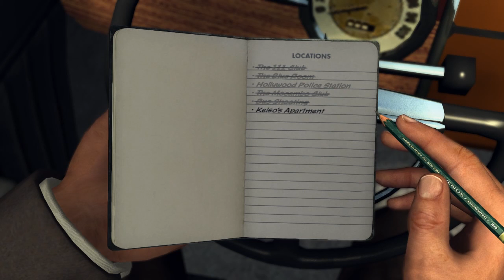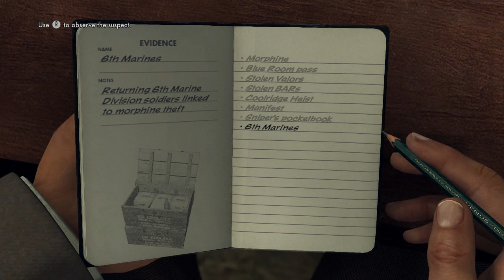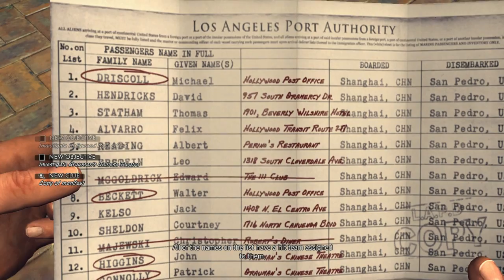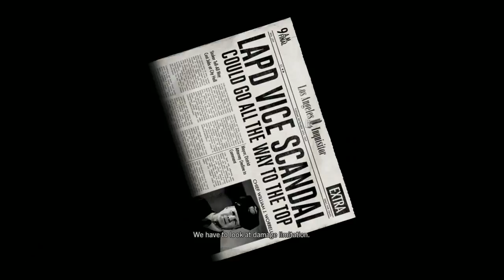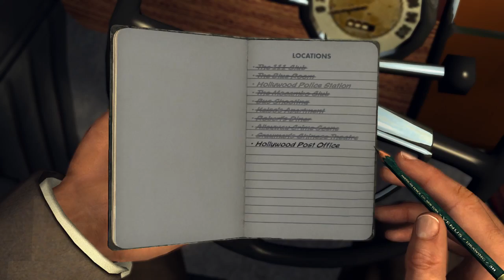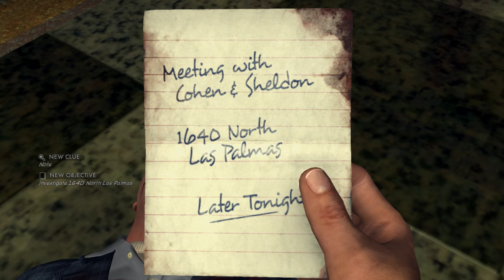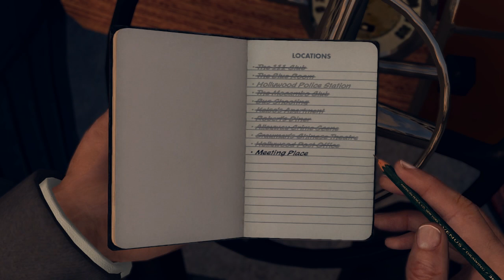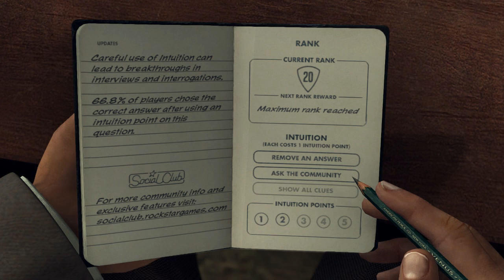L.A. Noire | Let's Play Ep.45 | Conspiracy & Scandal [Wretch Plays]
Let's play L.A. Noire!  Cohen's goons are targeting the marines involved with the morphine all across the city, but that's just the start of Cole's problems as a plan is formed to discredit him.